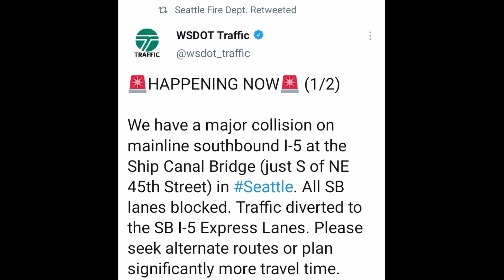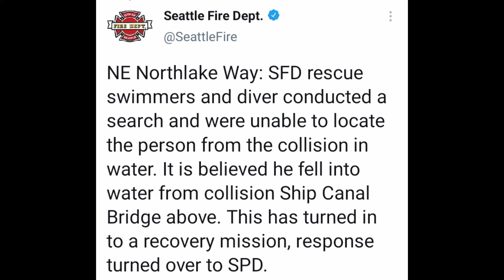I5 Southbound Accident Today Washington | SHIP CANAL BRIDGE SEATTLE | DETAILS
i5 southbound accident today washington | SHIP CANAL BRIDGE SEATTLE